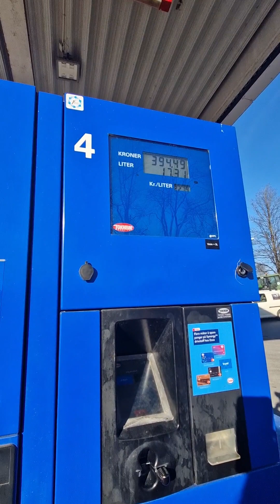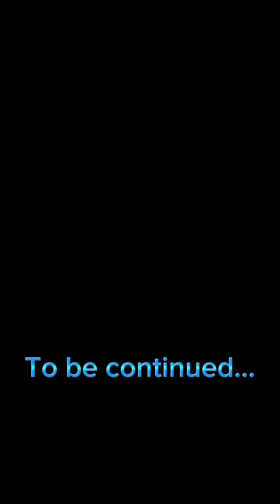Part 1 PICNIC BY THE LAKE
Chilling & having some fun.